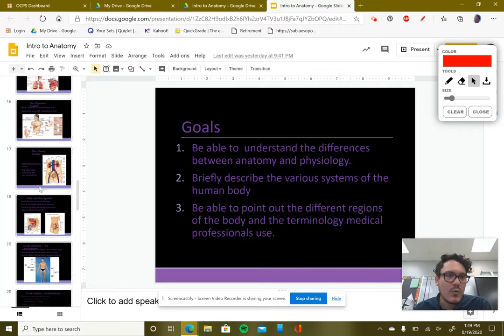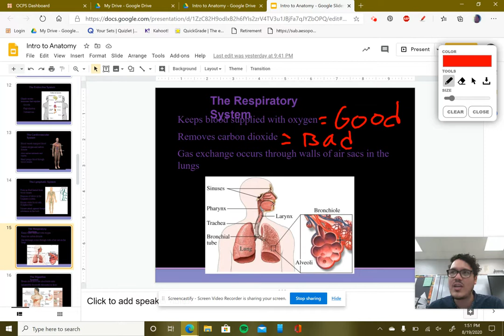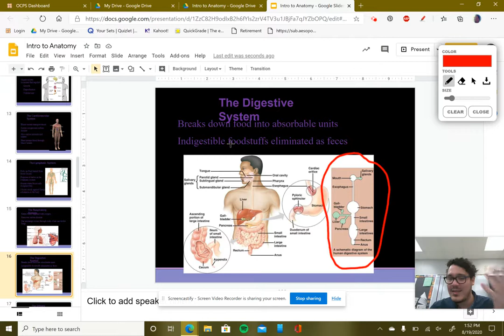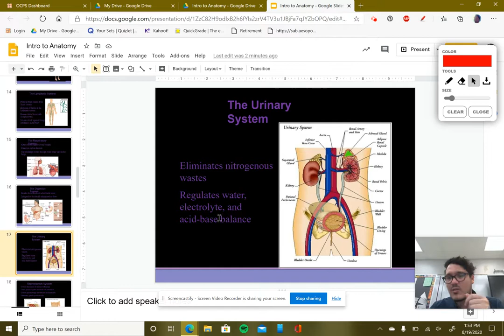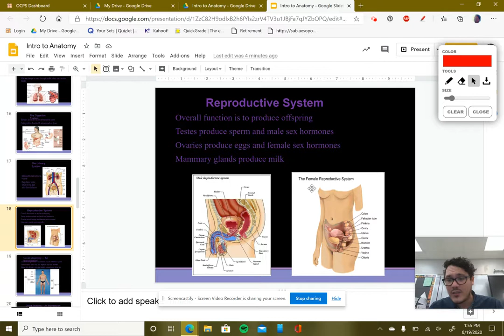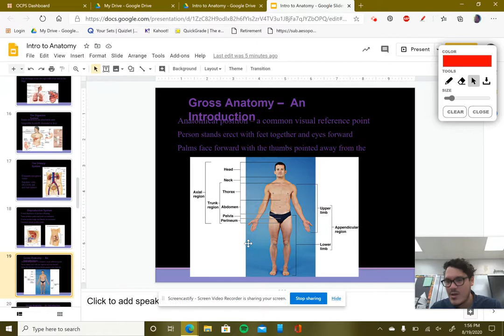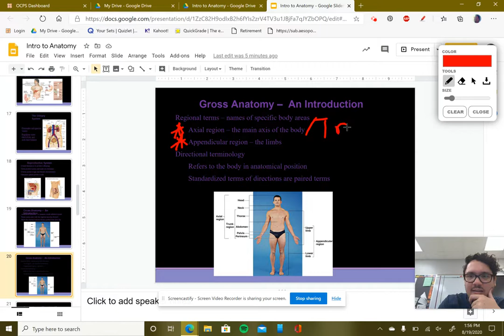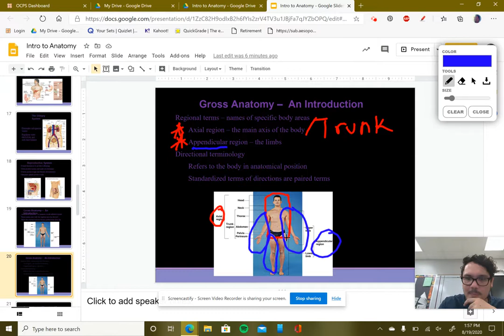Intro to Anatomy Vid 3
Video 3 of Intro to Anatomy